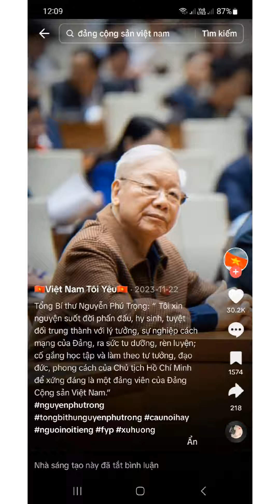Tổng bí thư Nguyễn Phú trọng " Tôi xin nguyện suốt đời phần đấu,hy sinh,tuyệt đối trung thành với...